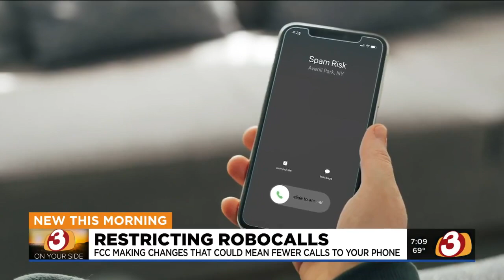Federal Communications Commission working to combat robocalls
What lawmakers are doing to combat robocalls in Arizona.